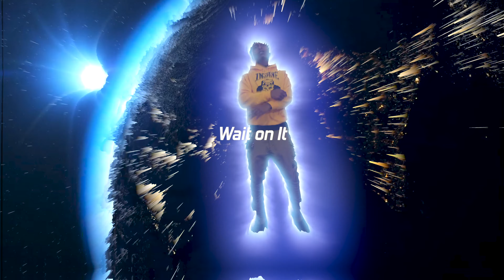NBA BigB - Wait On It (Dir.